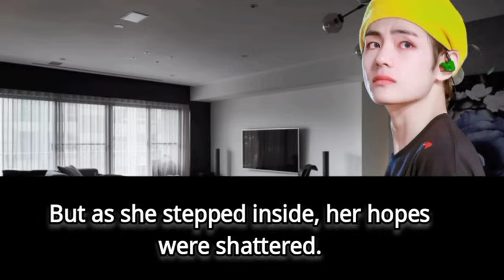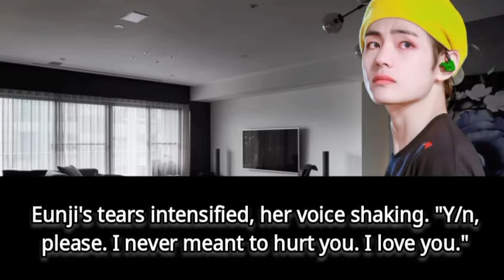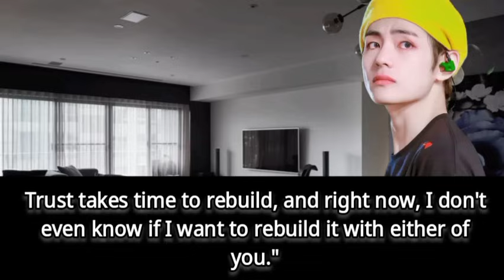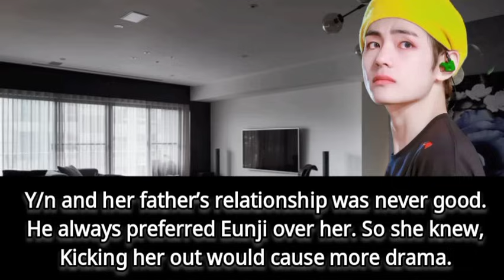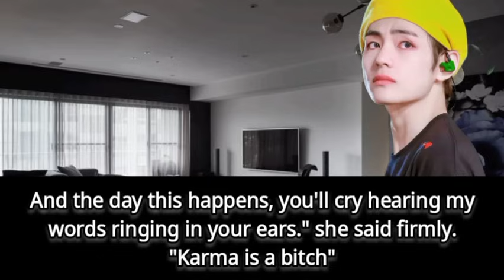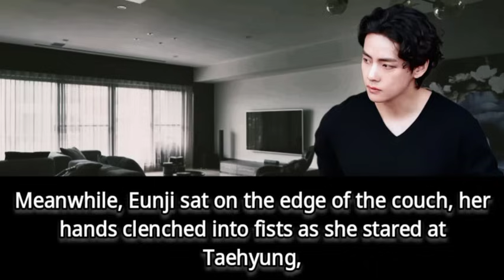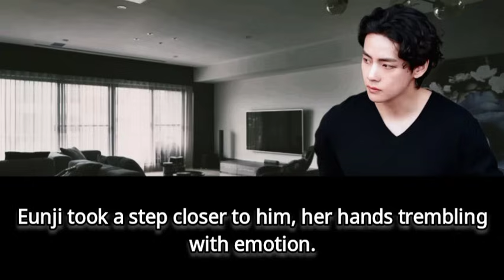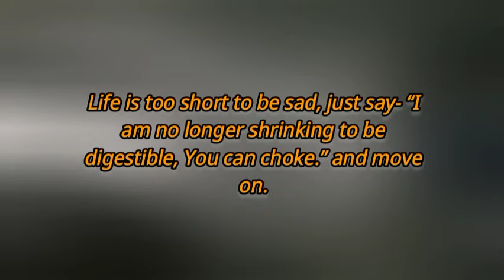3) When he cheated on you with your sister| Taehyung ff| Tae ff| BTS ff| Kim taehyung| Lustrous ffs